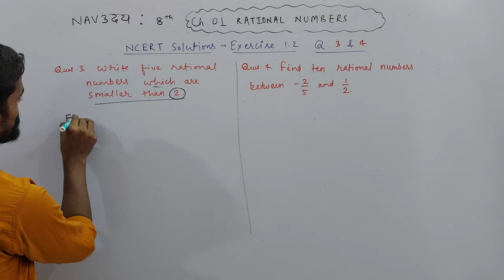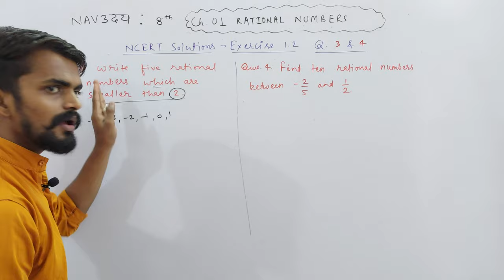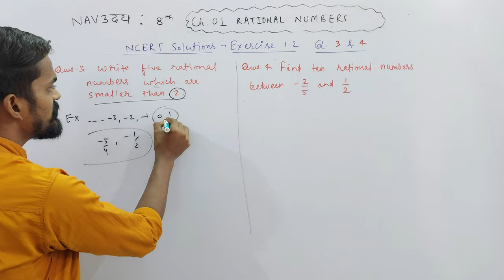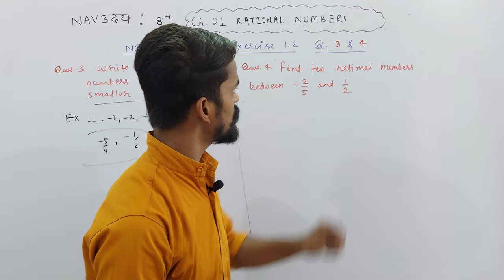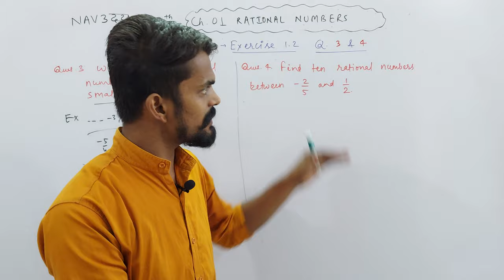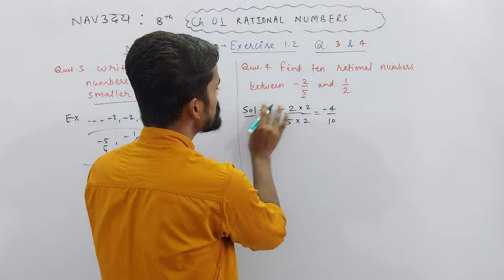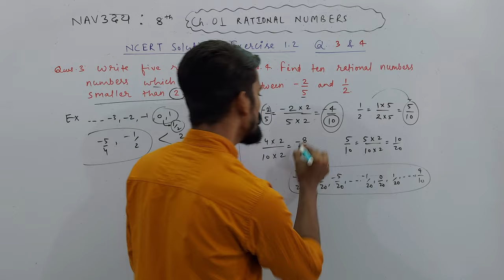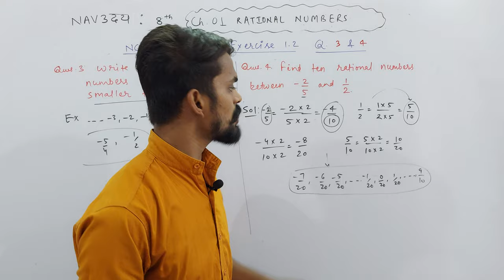Ch. 01 Rational Numbers | Exercise 1.2 | Q. 03 & 04 | NAVउदय : VIII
About Today's Lecture :
Chapter 01 : Rational Numbers | NCERT Solutions | Exercise 1.2 | Q. 03 To 04

UMANG : CLASS 6TH
EKLAVYA : CLASS 7TH
NAVउदय : CLASS 8TH
SPRINT : CLASS 9TH
UDAAN : CLASS 10TH

Class 3rd To 8th : Science, Mathematics, English, Hindi, SST, General Knowledge
Class 9th & 10th : Science, Mathematics, English, Social Science
Class 11th & 12th : Physics, Chemistry, Mathematics and Biology

NOTE : 2 Days Free Demo Classes.